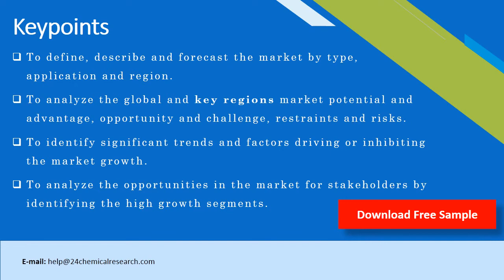1 Decene Market Research Report 2020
1-Decene report covers market size and forecasts of it, including the following market information:
Global 1-Decene Market Size, 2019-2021, and 2020 (quarterly data), (US$ Million) & (K MT)
Global 1-Decene Market Size by Type and by Application, 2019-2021, and 2020 (quarterly data), (US$ Million) & (K MT)
Global 1-Decene Market Size by Region (and Key Countries), 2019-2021, and 2020 (quarterly data), (US$ Million) & (K MT)